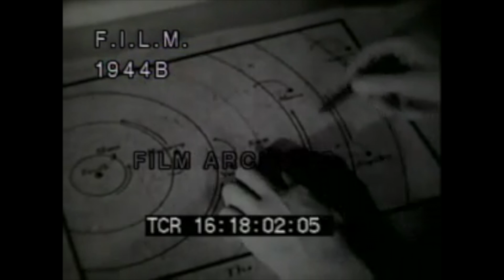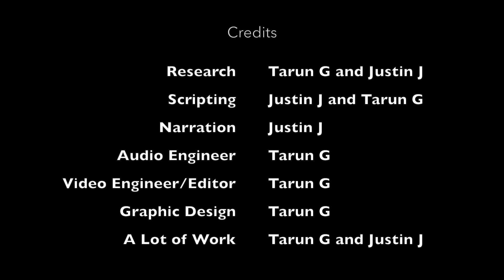Galileo Galilei - Taking A Stand In History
A documentary for National History Day 2017 about Galileo Galilei and how he stood up to the church.

Primary Sources

Copernicus, Nicholas. “Dedication of the Revolutions of the Heavenly Bodies to Pope Paul III.” Received by Paul III, Pope, 1543, hti.osu.edu/sites/hti.osu.edu/files/dedication_of_the_revolutions_of_the_heavenly_bodies_to_pope_paul_iii.pdf. Accessed 8 Nov. 2016. Letter.

---. A Model of the Copernican Universe. University of Missouri-Kansas City, hti.osu.edu/sites/hti.osu.edu/files/copernican_universe_second_view.pdf. Accessed 8 Nov. 2016.

Galilei, Galileo. “Galileo Discovers the Moons of Jupiter.” 7 Jan. 1610, hti.osu.edu/sites/hti.osu.edu/files/galileo_discovers_the_moons_of_jupiter-_primary_source.pdf. Accessed 7 Nov. 2016.

---. “Letter to Castelli.” Received by Benedetto Castelli, 21 Dec. 1613. University of Missouri-Kansas City, law2.umkc.edu/faculty/projects/ftrials/galileo/lettercastelli.html. Accessed 8 Nov. 2016. Letter.

---. “Letter to the Duchess Christina of Tuscany 1615.” 1615, hti.osu.edu/sites/hti.osu.edu/files/galileo_galilei.pdf. Accessed 8 Nov. 2016. Letter.

Italy. Catholic Church v. Galilei. 22 June 1633, hti.osu.edu/sites/hti.osu.edu/files/documents_in_the_case_of_galileo.pdf. Accessed 7 Nov. 2016.

 Ptolemy. abyss.uoregon.edu/~js/glossary/ptolemy.html. Accessed 8 Nov. 2016.

Secondary Sources

 Galileo.rice.edu. 1995, galileo.rice.edu/. Accessed 25 Jan. 2017.

Hellman, Hal. “Galileo vs the Pope.” Washington Post, 9 Sept. 1998. WashingtonPost.com, Accessed 26 Nov. 2016.

Leveillee, Nicholas P. “Copernicus, Galileo, and the Church: Science in a Religious World.” Inquiries Journal, 2011,

 Plato.stanford.edu. 4 Mar. 2005, plato.stanford.edu/entries/galileo/. Accessed 8 Nov. 2016.

Price, Mike. “Galileo, Reconsidered.” Smithsonian, 11 Aug. 2008, Accessed 7 Oct. 2016.

VLT (Very Large Telescope) HD Timelapse Footage. YouTube, Accessed 30 Jan. 2017.